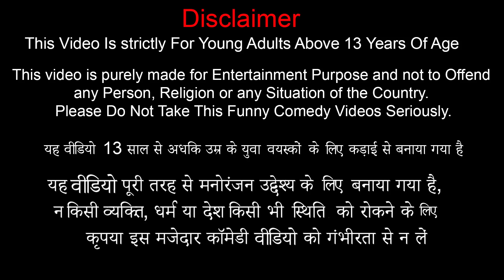जादुई मनी पार्क Magical Money Park Comedy Video Hindi Kahaniya हिंदी कहनिया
A Simple idea makes a troubling Minister relief to make Magical Money Park. The Minister's Brother-in-law gives an idea of constructing a Money Park. The minister liked the idea and constructed a Money Park.